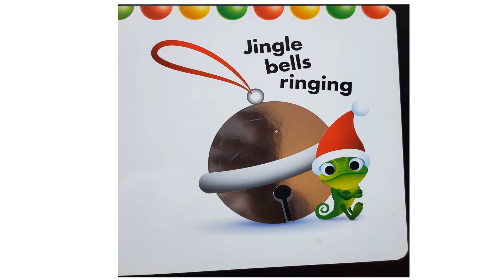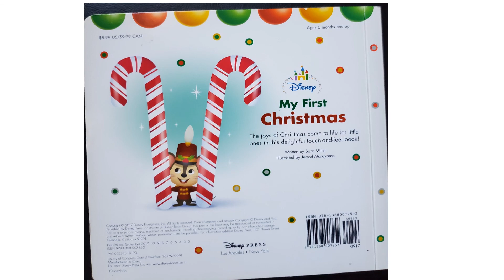My First Christmas read aloud book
That book for beginner reader for recognize the picture  and learn the words